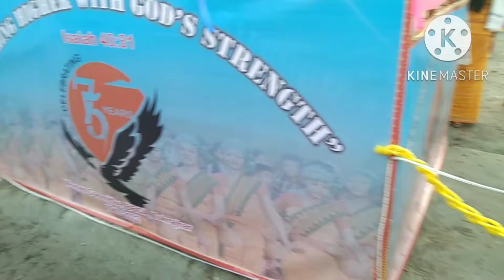decorations for 75th diamond jubilee W/C BBCA. 2022